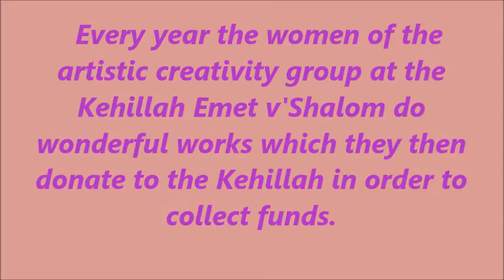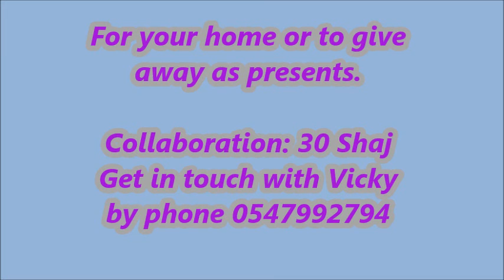Challot covers for Shabbat and Chagim